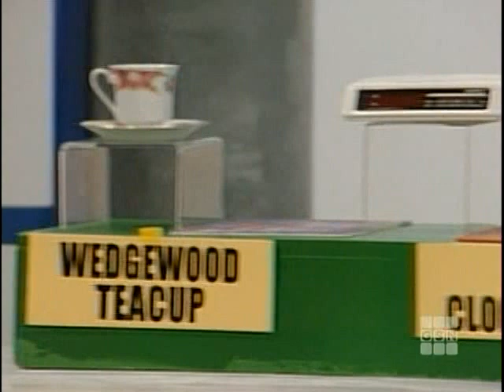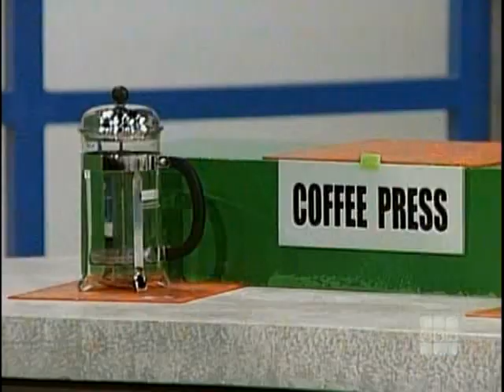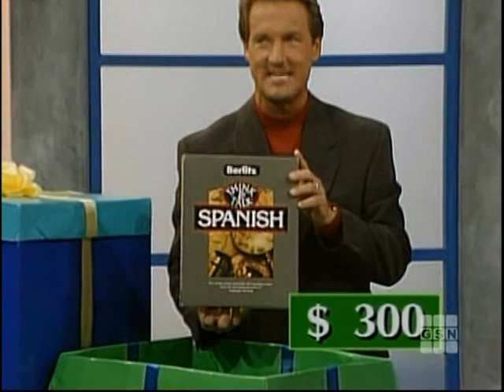The New Shop Til You Drop 1997 Robin/Scott vs. Maggie/Aaron